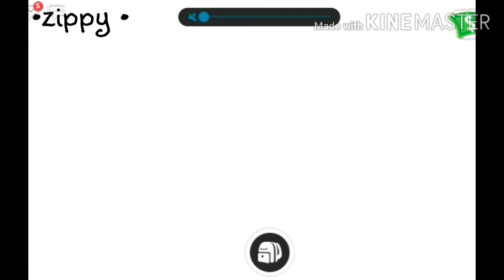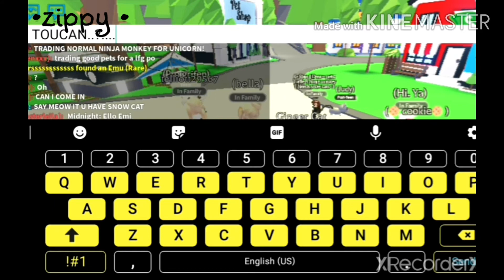House tour || what people trade for a TOUCAN part 2 || tea spilling || check desc*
I will be posting every Saturday from now on and I will write posting between 5PM and 7PM it could be gacha or roblox..bye my little zips and buttons♡♡♡